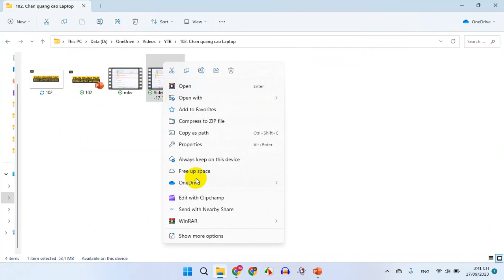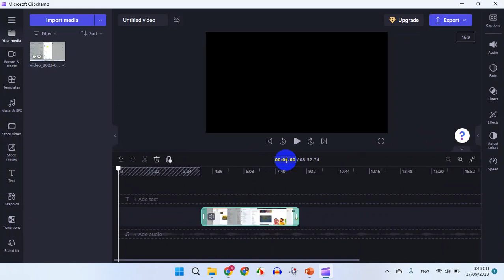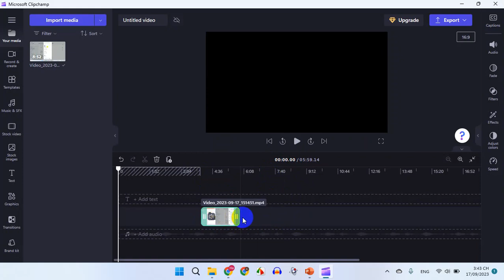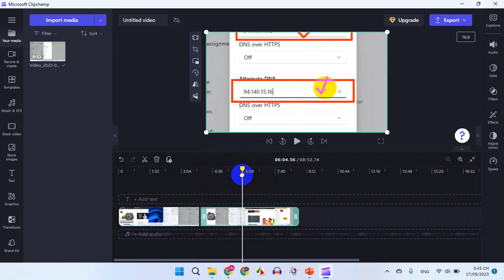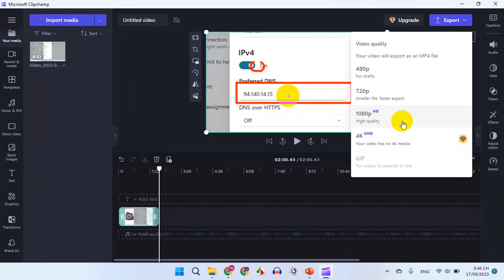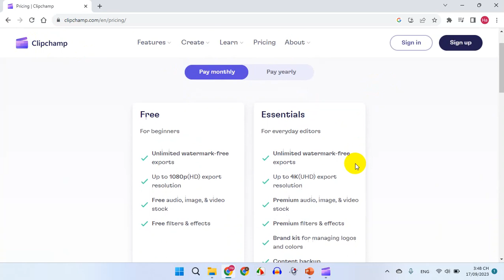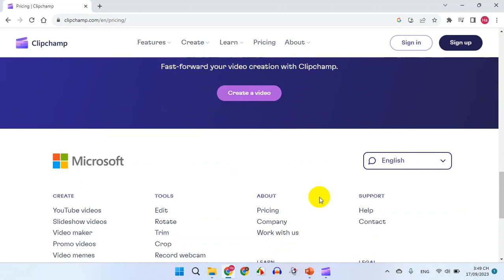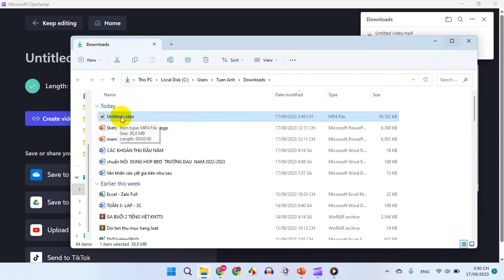Clipchamp - Cắt ghép Video trên máy tính (miễn phí)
Kênh Hướng Dẫn nơi chia sẻ nhũng thông tin hữu ích về kinh nghiệm xây nhà, máy tính, điện thoại, phần mềm, mẹo vặt abc xyz :D...